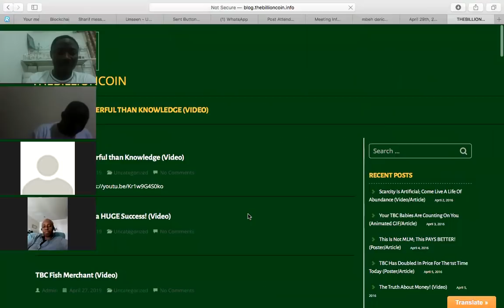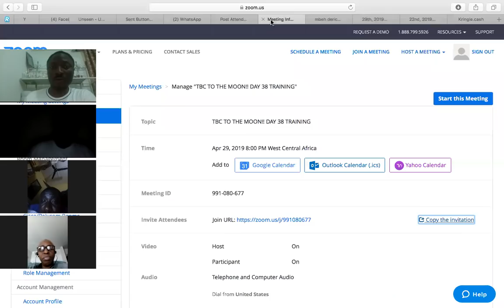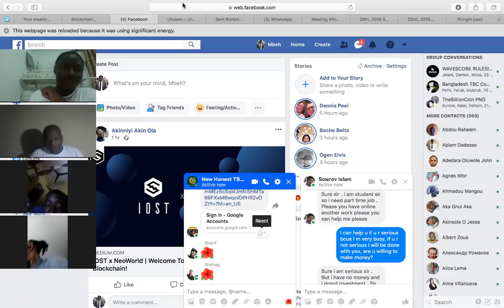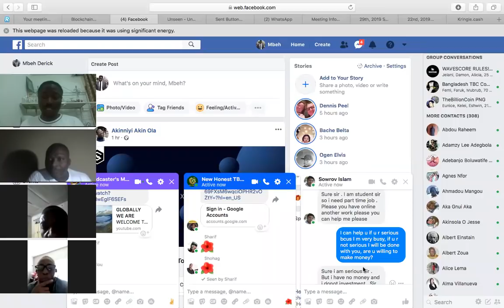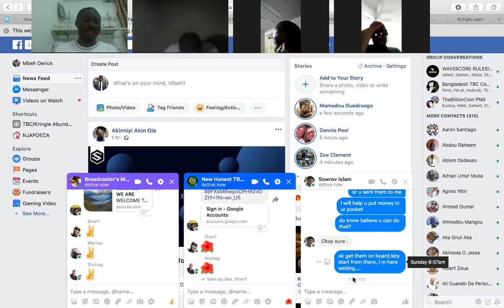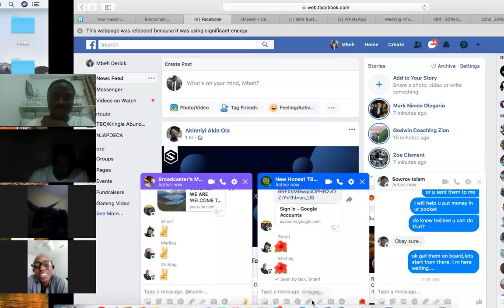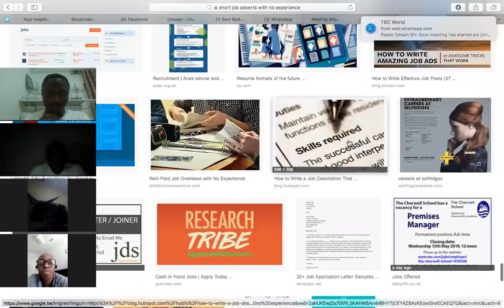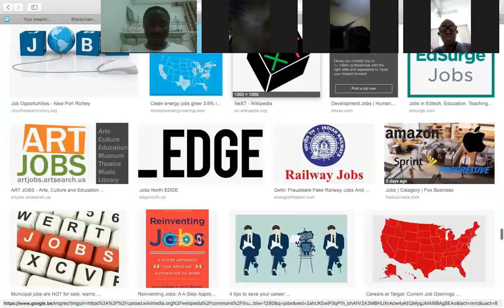TBC TO THE MOON.DAY 38 TRAINING